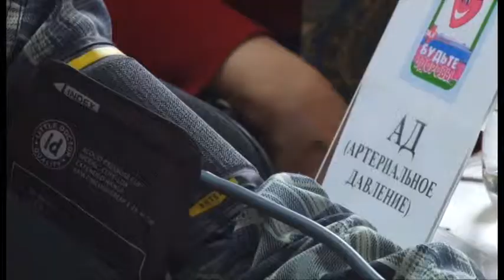Врачи курорта провели расширенный выездной прием в Юровке